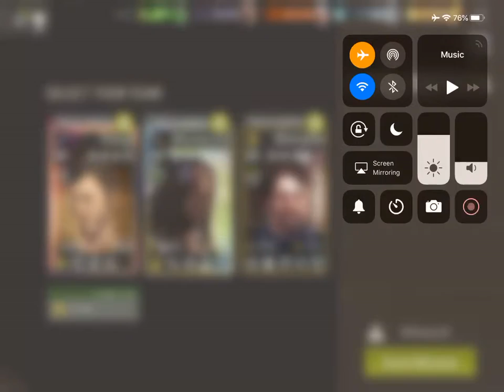Alexandria - 30.2 Gate Crashing - Melee